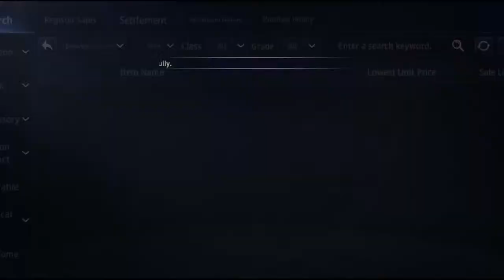MIR4 ASIA 3-331 | Crafting my 4th Epic Artifact